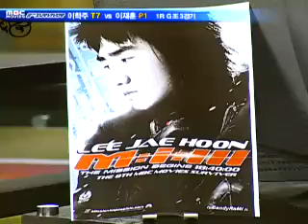MBCMovies 서바이버 0516 8r 3b 이학주VS이재훈